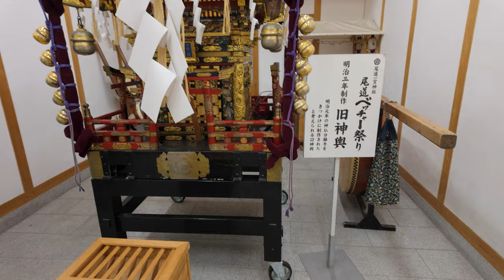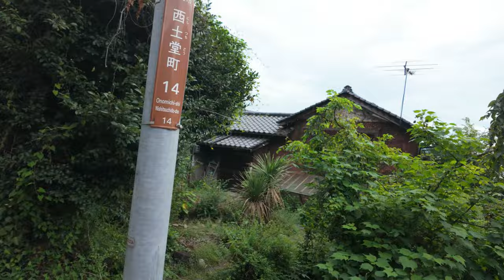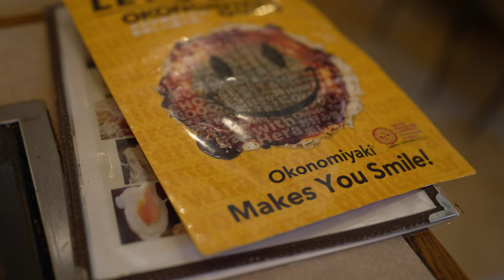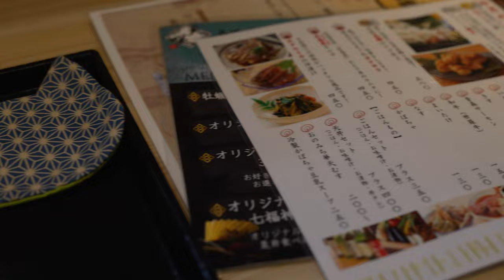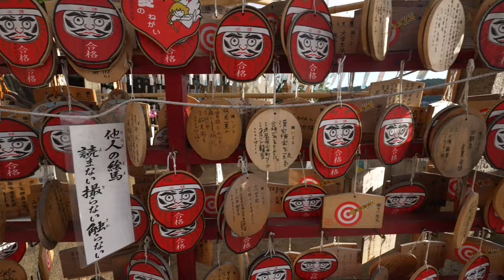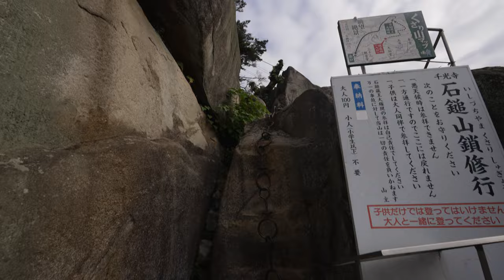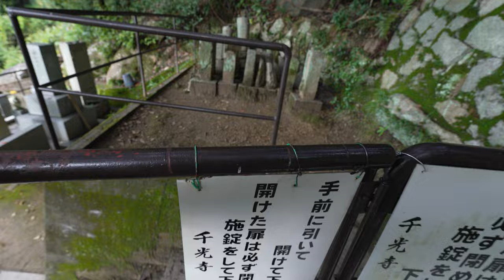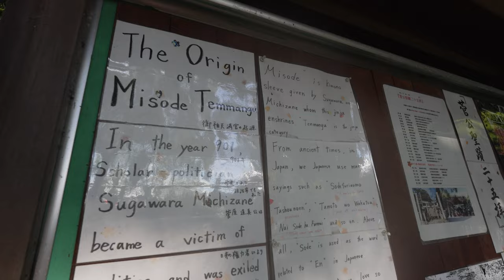The Narrow Streets Sing (Onomichi, Japan)